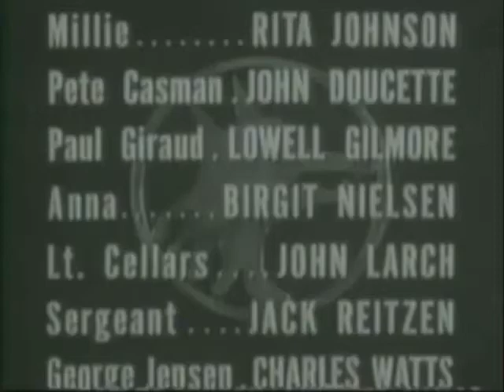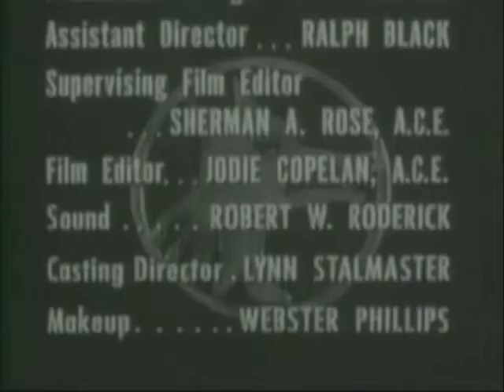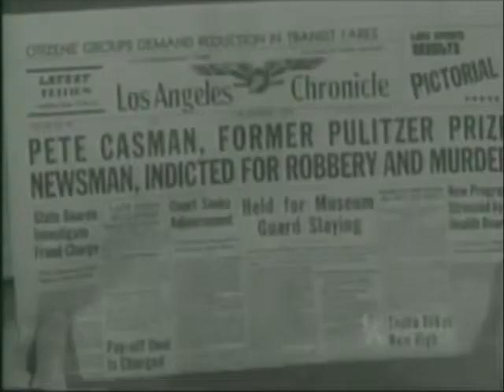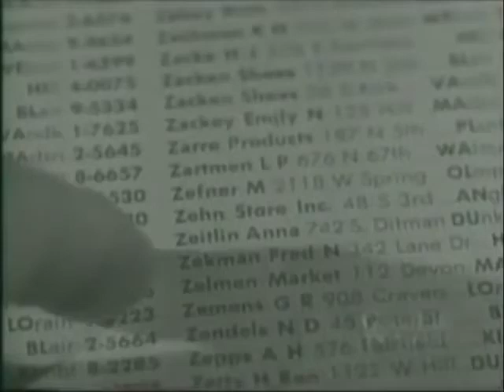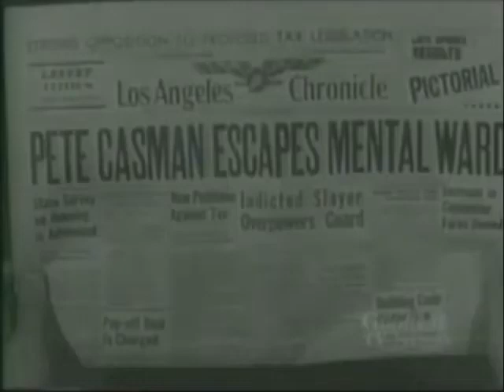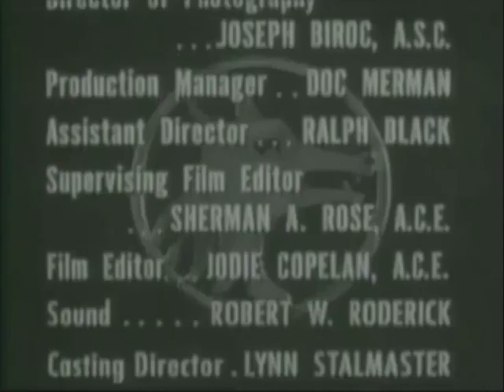The Lone Wolf - The Art Story (1954)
THE ART STORY. (Directed by Bernard Girard)
Lanyard hears an old friend Pete Caseman is in trouble for murder and robbery. Lanyard knows the man well from their days together in the war. Lanyard is convinced Caseman is innocent and sets out to prove his case.

Is an American television series that aired in 1954. The budget was $35,000 an episode. Louis Hayward starred as Michael Lanyard, the Lone Wolf. It ran for thirty nine episodes. Hayward signed to make the series in September 1953. The producers were Jack Gross and Phil Krasna, for United Television.

The Lone Wolf used a coin as a calling card, and the program always opened with a shot of that coin, which he has tossed onto a bar or table and it would spin, as a coin does, until it stopped and you could see that there was the image of a wolf on it and the words "The Lone Wolf" inscribed around the circumference.